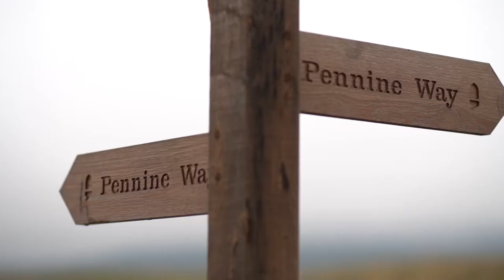Great Places - James Firth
James was came through an apprenticeship with the Yorkshire Dales National Park Authority and has since taken up a full time position as an Access Ranger. He tells us about his job and how he got there.